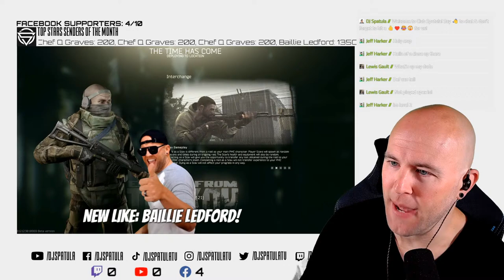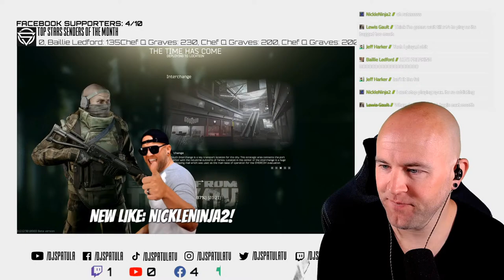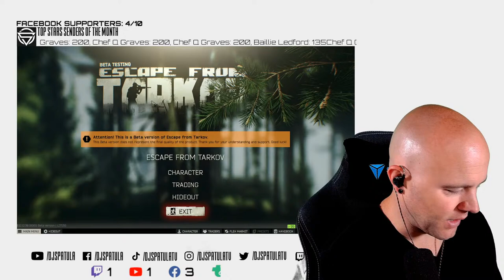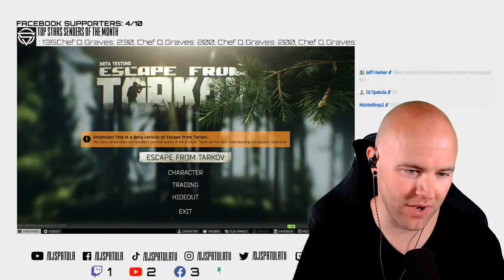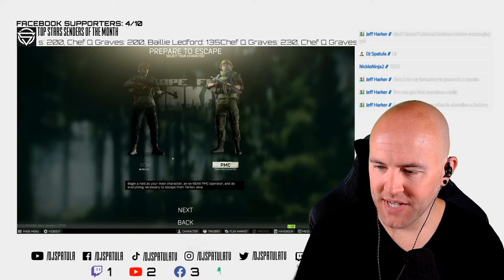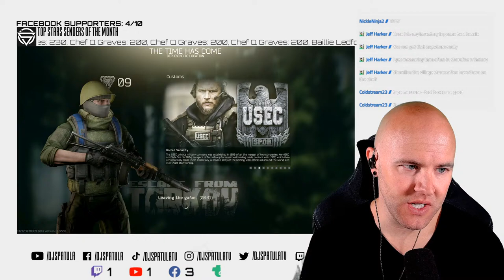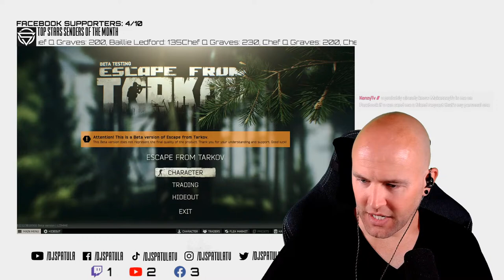Interchange Scav runs and PMC Questing!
Welcome back to a brand new week of fun and shenanigans! Come tell me all about your weekend!